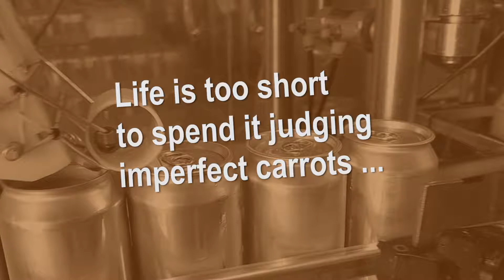Roots Double IPA with Carrots Available in Cans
Roots Double IPA with carrots is available in cans at the Mantra Tap Room. Come get them before they're gone.

Life is too short to spend it judging imperfect carrots. Purple, red, yellow and orange carrots with extra bumps and unconventional curves are embraced in this big IPA that begins
with a hint of honey and finishes in a flash of bitterness.